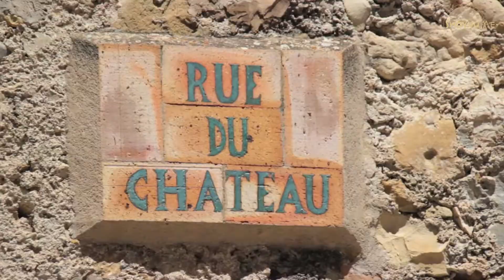Roquebrune-Cap-Martin 06190 ( Côte-d'Azur)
Roquebrune,-Cap-Martin is in Southern France, between Monaco, and Menton. in the le Côte-d"Azur.
Situate in the Southern Alps near Menton, and Monaco, this mountain village is only about 5 miles to the Italian border. Nice with its market and shops are only 15 miles away.
The luxury of the villas, some of which resemble palaces remind us that here, in Roquebrune, statesmen, royalty, writers, and artists all came looking for inspiration and rest : Winston Churchill, Coco Chanel, Sacha Guitry, Jacques Brel...